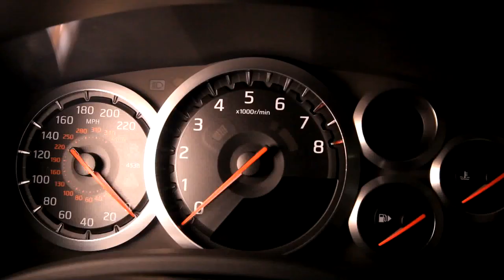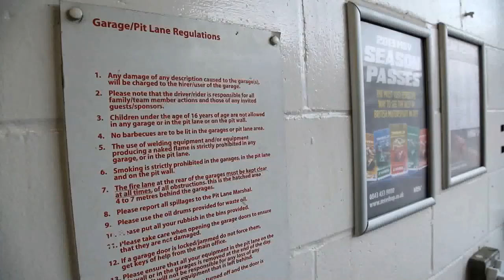Tom Chilton's Hot Laps Show-reel HD 29MB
Hot Laps with Tom Chilton in a Nissan Skyline GT-R35, with Litchfield upgrades. 630bhp and upgraded Suspension, brakes and tyres, around Brandshatch.